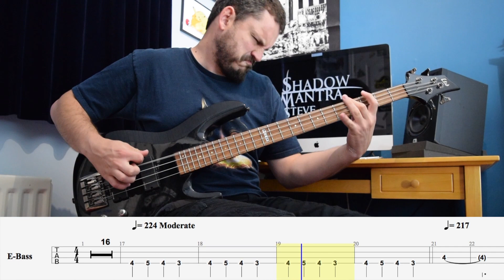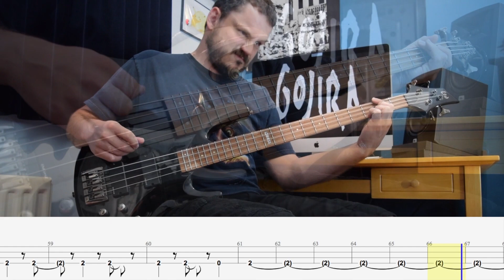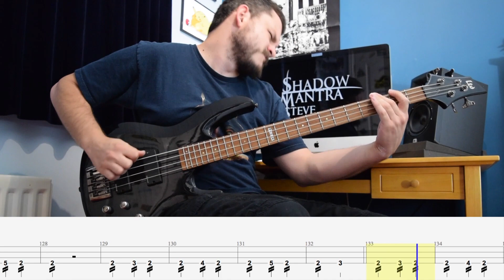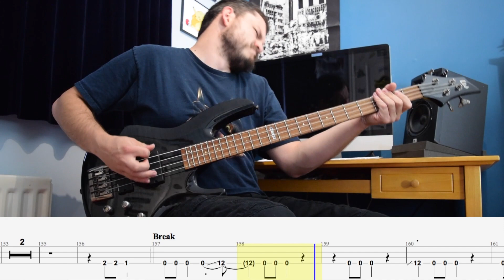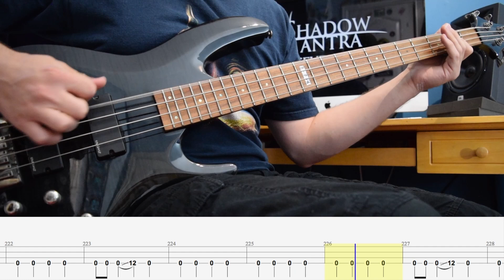Love - Gojira - Bass Cover and Tab! [Instrumental]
Love Bass cover with tab originally by Gojira.

Another much requested Gojira song, Love, from Terra Incognita.

A slightly more challenging song from Gojira with some Death Metal influences. Things to watch out for are the large amount of tremolo picking in the first half and the timing of the low string slides in the second half.

Questions and comments below as always - I read them all!

You can find some of my original music here! It's free to stream and currently a 'pay what you want' download! I appreciate any and all support!

Or search for Shadow Mantra on Spotify / Apple Music / Deezer etc

I also have some merch on Redbubble now too!